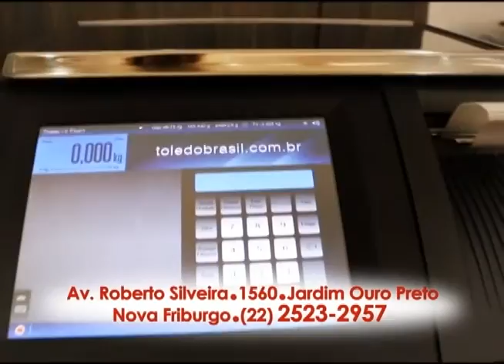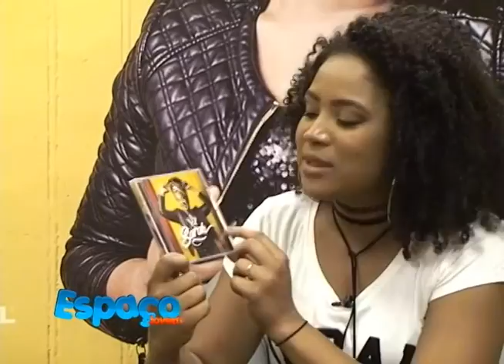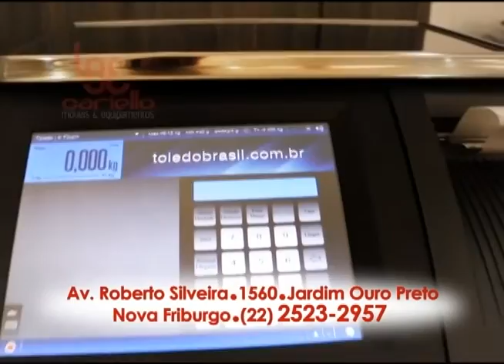Cantora Sarah fala sobre seu novo CD e Renata Cenizio fala sobre a Universal Music e Projeto Efata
Cantora Sarah fala sobre seus no CD e Renata Cenizio fala sobre a Universal Music e Projeto Efatá leva as crianças ao cinema.